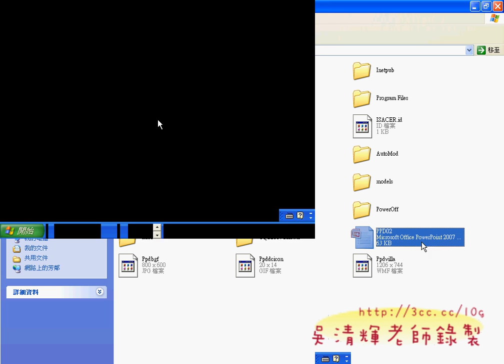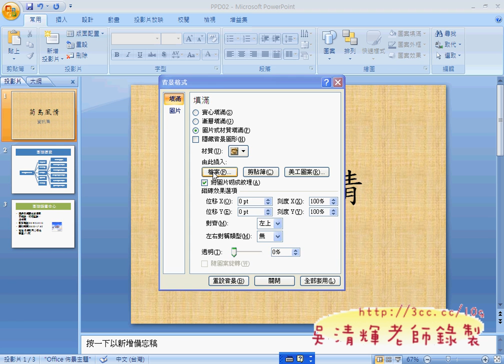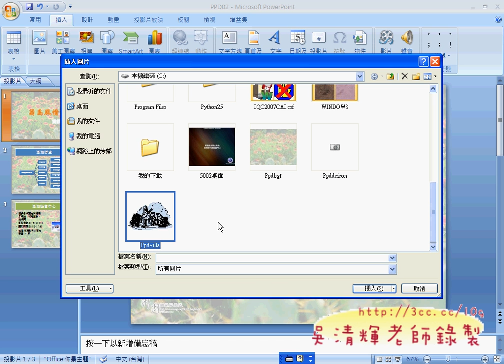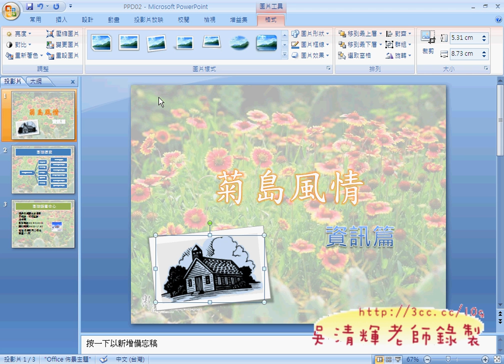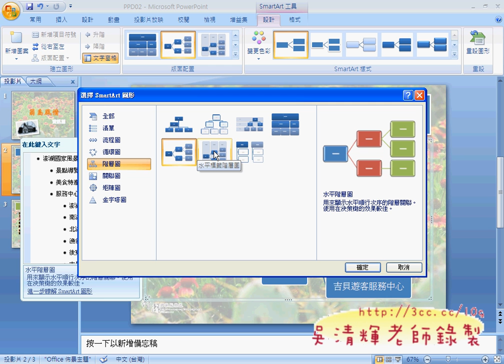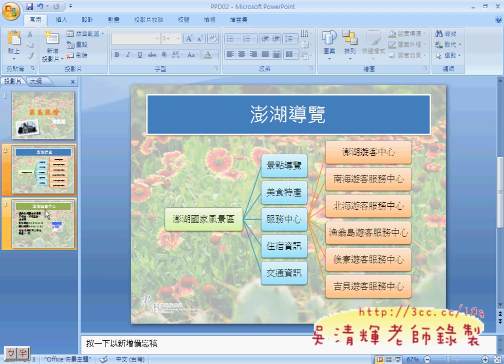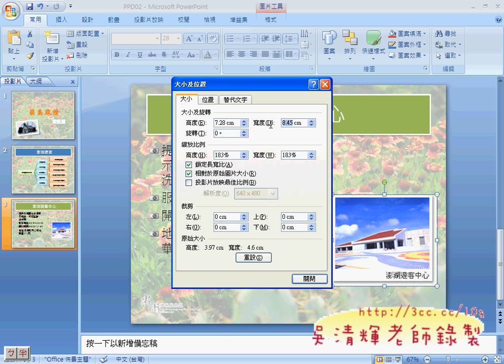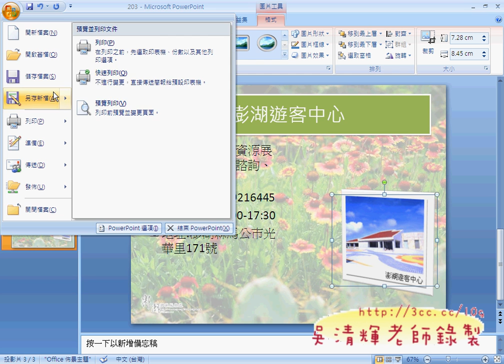01_TQC POWERPOINT2007_206題解答.avi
99年元智數位資源管理與應用第7週上課

本周講了4題TQC POWERPOINT2007 203、204、25與301題，
還有4題就講完進階級，接下來就是期中考試，
會從20題裡出4題，另期中考試也將舉辦證照考試，
若取得證照者(70以上)，期中考就算滿分，以資鼓勵，
此外，缺席率過高，且未交作業者要特別注意了!
若下次上課在沒出現在課堂上，平時成績就很難看囉!

尚未填寫問卷者，請找個時間填寫，或請同學轉告一下，
尤其是高年級幾個學長姊們。

吳老師  99/10/29

01_TQC POWERPOINT2007_203解答
02_TQC POWERPOINT2007_204解答
03_TQC POWERPOINT2007_205解答
04_TQC POWERPOINT2007_301解答

元智大學,中語系,中文系,網站設計理論與實務,吳老師,GOOGLE服務,GOOGL文件,YOUTUBE,線上問卷,線上教學,資訊科技融入教學,吳老師,e化創新,虛擬電腦